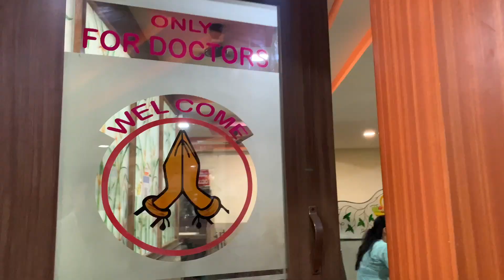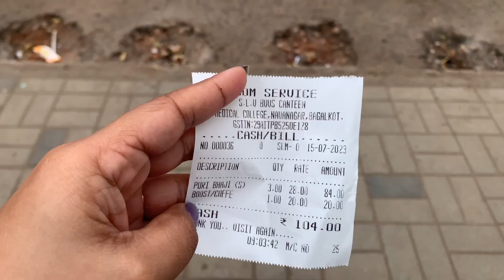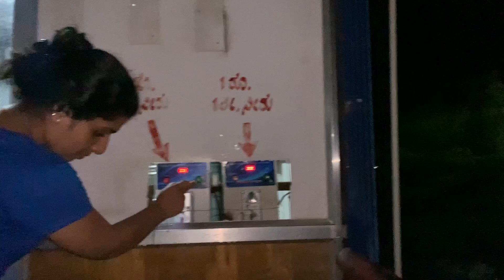DAY IN MY LIFE \\ COOKING \\ COLLEGE \\ PHARM D Life